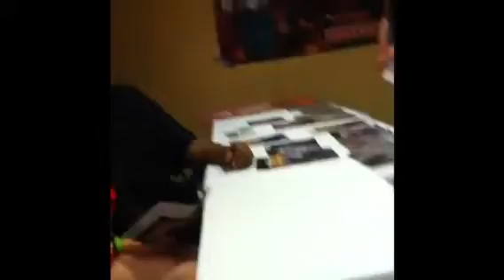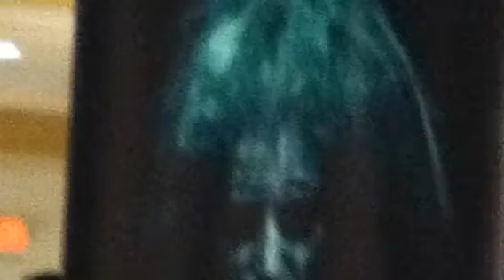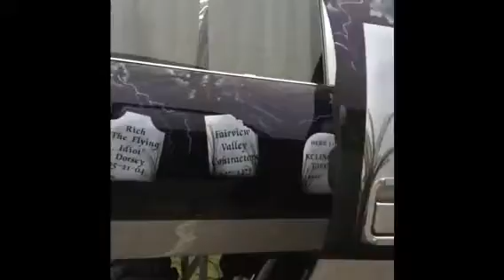A Day In The Life Of Daltonzz69!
Going to a horror convention